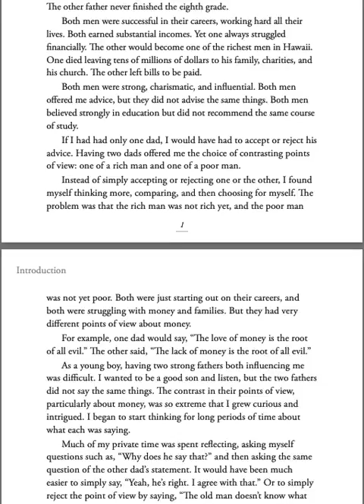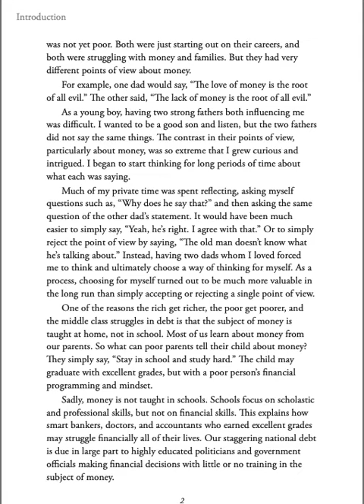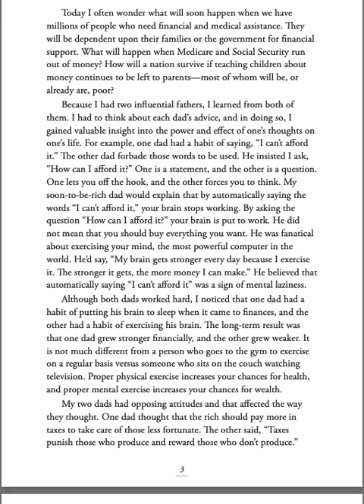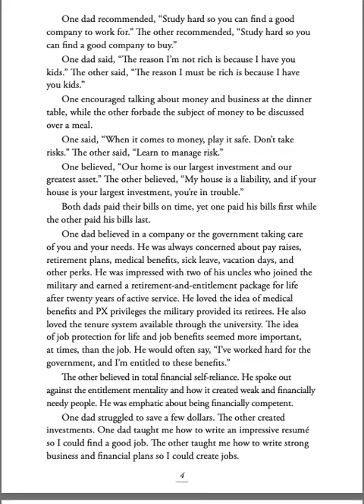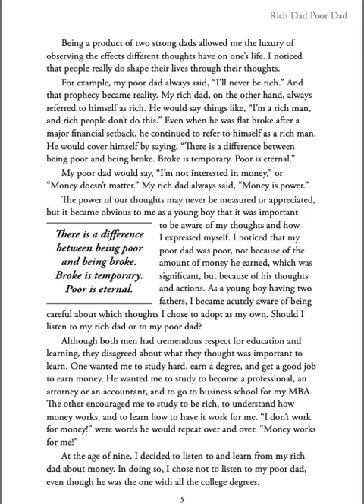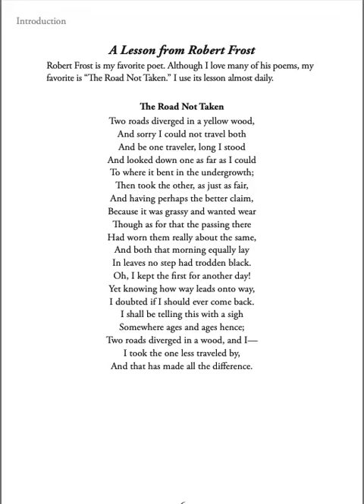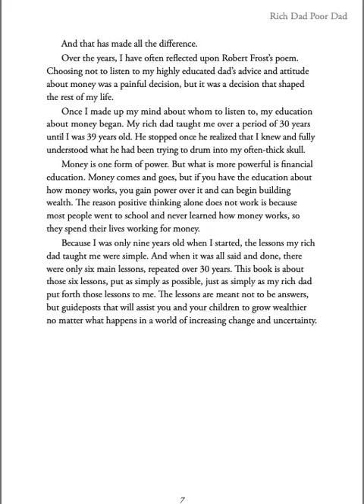Rich Dad Intro